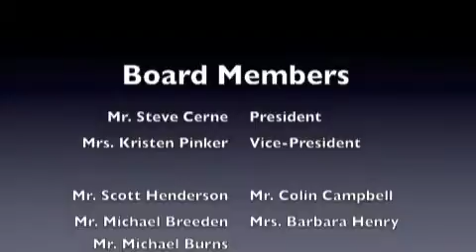Eden Central Schools Board of Education Meeting Part 1, 8-27-2012